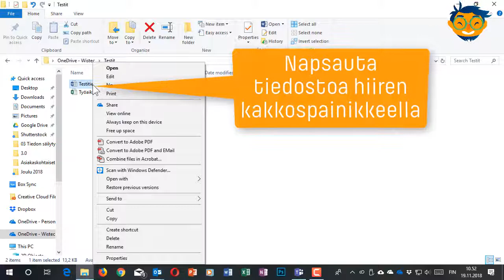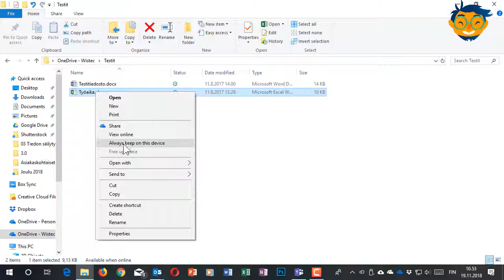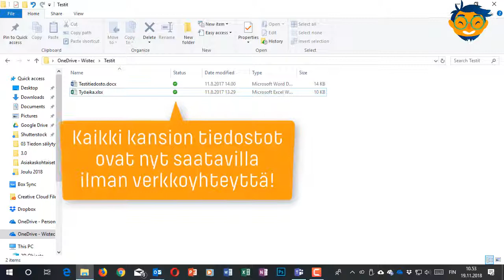OneDrive-tiedostot: saatavilla online ja offline-tiloissa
Näin määrität onko OneDrivessa oleva tiedosto tietokoneesi kovalevyllä vai vain pilvessä.